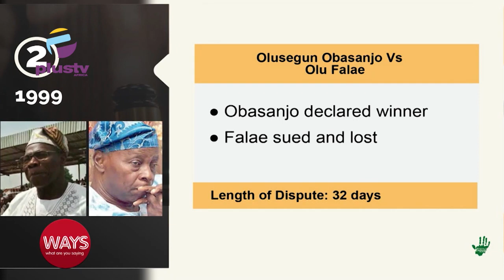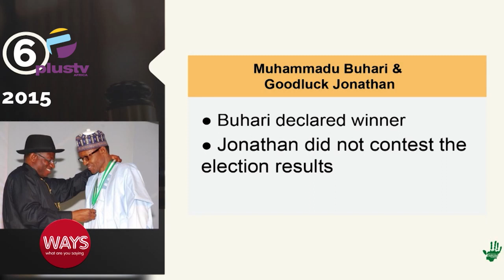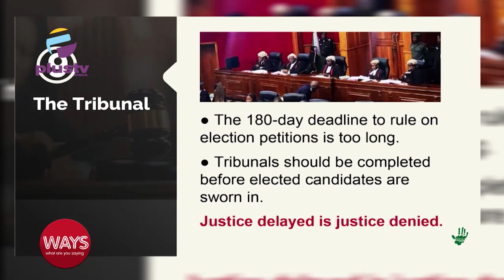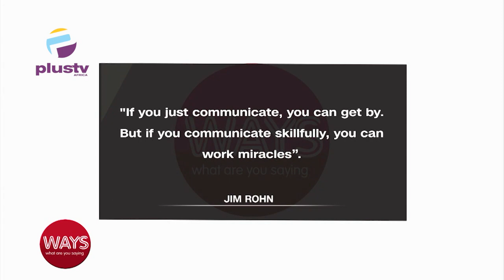NLC Shun Meeting With F.G | Over 200 People Were Killed In Train Incident In India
00:00 - Intro
02:40- Fast Tracking Elections
10:22- World Environment Day
12:00 - Over 200 People Were Killed In An Horrific Train Incident In India
14:02- NLC Shun Meeting With F.G; TUC Seeks Pay Rise
17:28 - JOHESU Suspends Strike For 21 Days After Meeting Tinubu